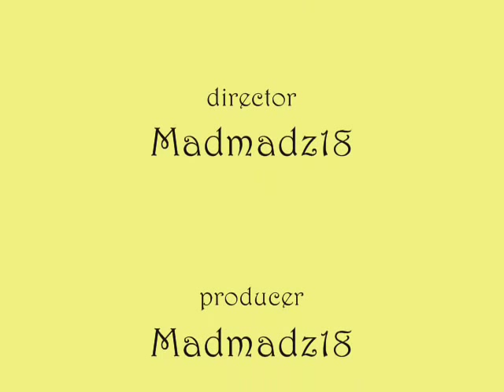Happy llama Song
happy llama
sad llama
totally rad llama
super llama
drama llama
big fat mamma llama
baby llama
Don't forget Barack a llama
fish,fish more fish
turtle
UH
unicorn
Peacock!